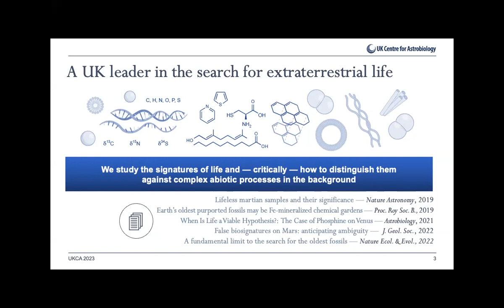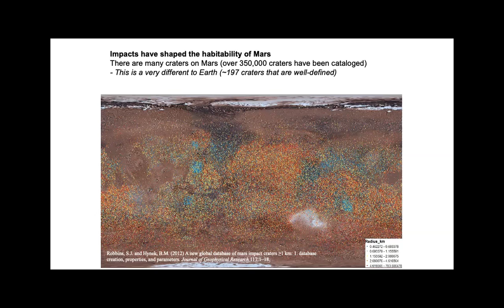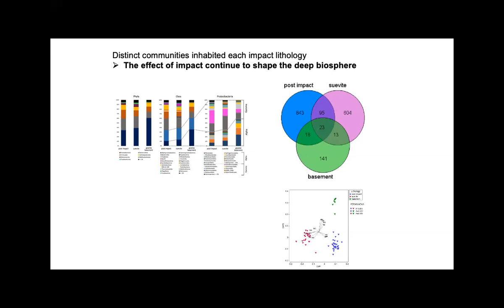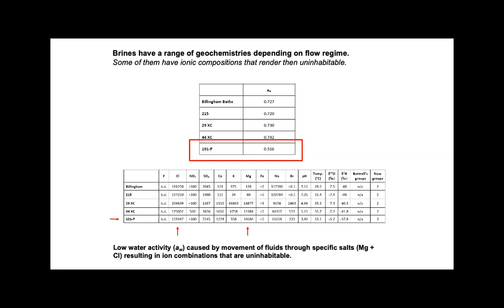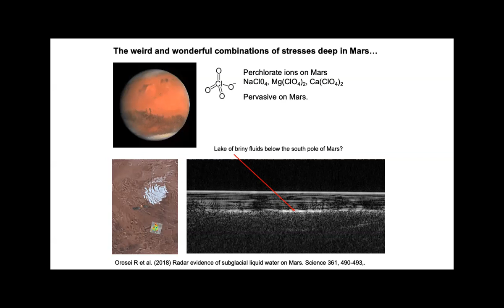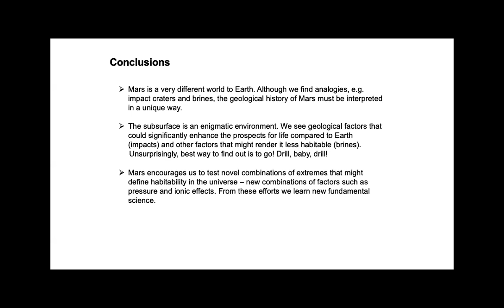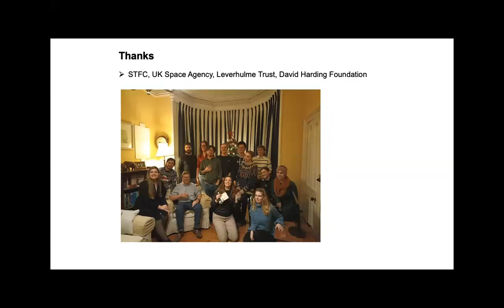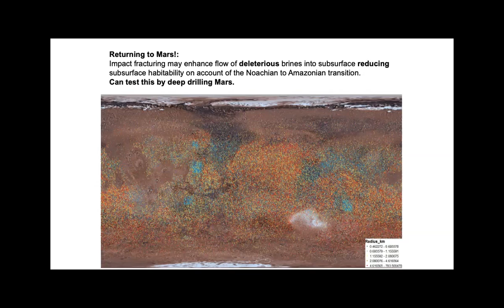UT Planetary Habitability Seminar: Charles Cockell, University of Edinburgh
April 10, 2023. Talk given as part of the UT Center for Planetary Systems Habitability Seminar Series.

Speaker: Charles Cockell, Professor of Astrobiology, UK Center for Astrobiology, University of Edinburgh

Host: Sean Gulick

Title: The subsurface habitability of Mars

Abstract: As the surface of Mars is today generally unsuitable for life because of the lack of persistent liquid water, we look to its subsurface as a place to test the hypothesis of life, particularly the possibility of extant life. The subsurface habitability of Mars is likely to be shaped by the presence of pervasive impact craters on the planet and the history of briny water. Using empirical data on the microbiology of impact craters and deep subsurface briny environments on Earth, we can construct hypotheses about the habitability of this environment. Experiments on unusual salts such as perchlorates at high pressure also reveal some unexpected possibilities in the subsurface. After the science, in the final ~5-10 minutes of this talk, I’ll show how the habitability of Mars can be used to advance prison education!